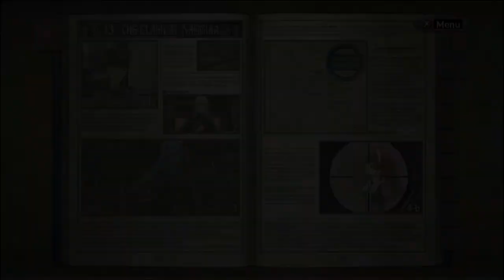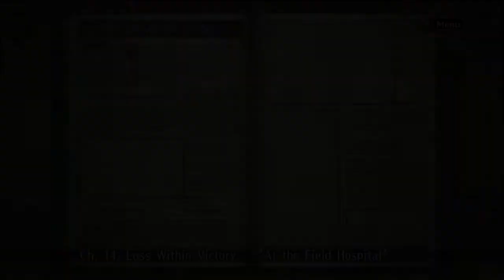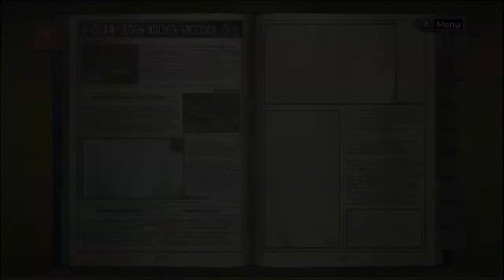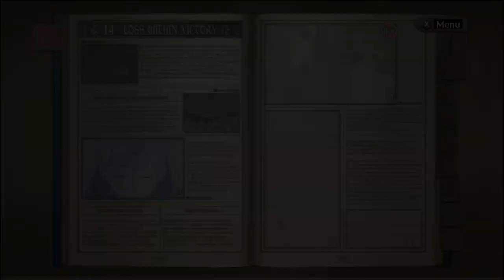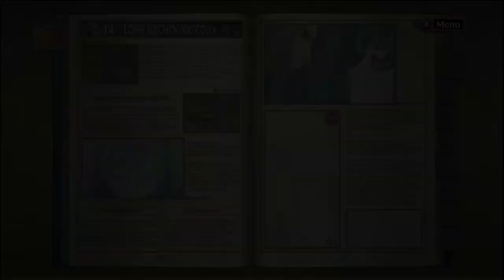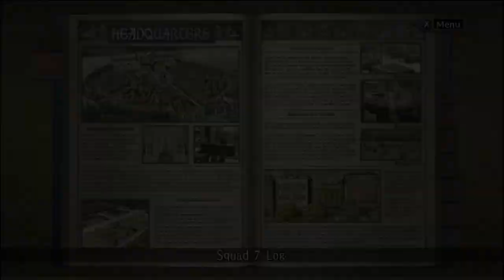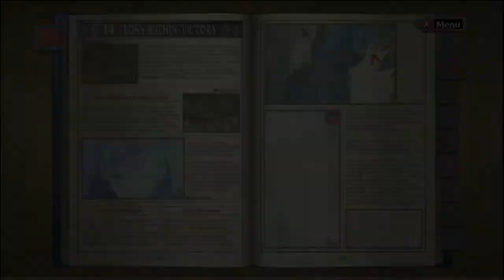Comic Plays Valkyria Chronicles - Ep 34 "Tank vs. Valkyrur"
You know you have a problem when you're shooting
anti-tank shells at a single woman with a spear.

Or Facebook!